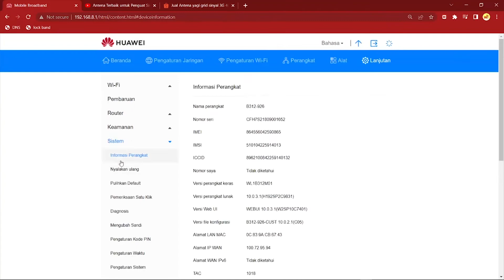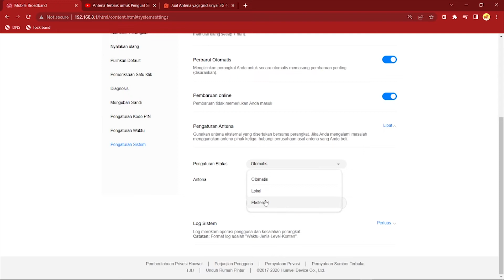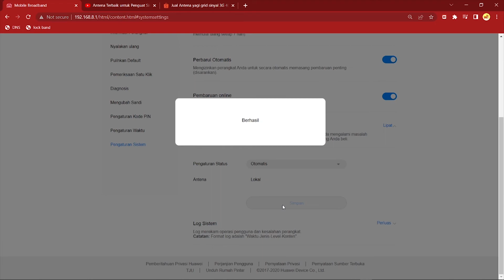Cara Setting Antena Orbit Star 2 Yang Benar Biar Internet Maksimal